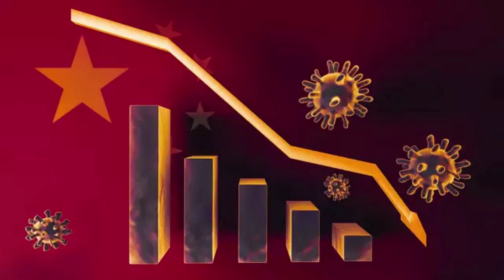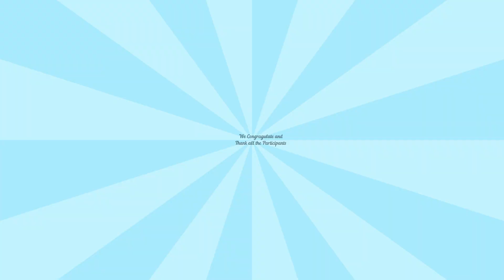Family Singing Competition Series #5 Tamil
Family Easter Choir Competition